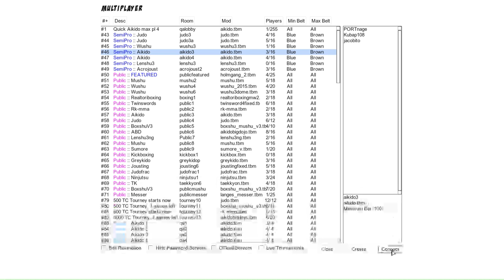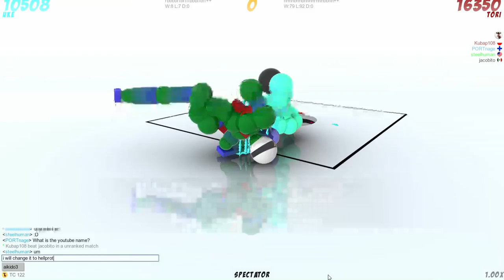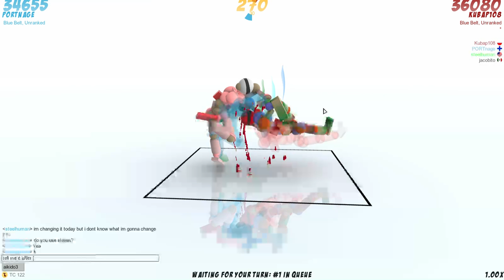Toribash ep 2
i got a new windows 10 sorry i had a video on